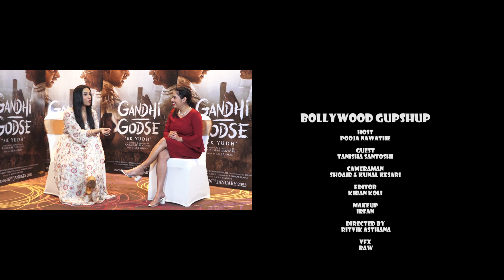Tanisha Santoshi on her debut film Gandhi Godse ek Yudh| Bollywood Gupshup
Tanisha Santoshi talks about her debut film gandhigodseekyudh , her wish to work with Ranbir Kapoor, and much more.

Watch this interview for more.